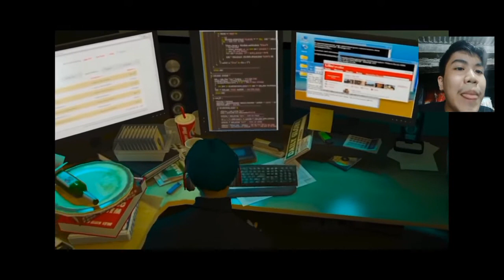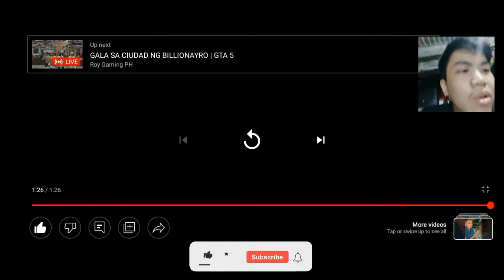REACTION VIDEO MY BILLIONAIRE GANG CLOTHING PARODY PART 12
WATCH MY VLOG MGA KA ATONG PART 1 PART 2 PART 3 PART 4 PART 5 PART 6 PART 7 PART 8 PART 9 PART 10 PART 11

5. FOLLOW MY CAPCUT - atongtv_okayos

1. @katropa18tvmatuba50
2. @Andrs34
3. @simplengtaoofficialtv939
4. @papalovestvofficial5200
5. @bonifacioclemente649
6. @BOYTIMAWAVLOG
7. @KusAmante
8. @KusinerongPinoyVlogs
9. @daddyry5203
10. @TheDjayar
11. @aldronvlogg6056
12. @wowie30tv10
13. @wayli2xtvchannel630
14. @Nelson Dela Cruz
15. @mickeyjhie7756
16. @athanakotv609
17. @kaligatantv28
18. @kusinanidadi
19. @bambinolofttv6
20. @michaelwinston
21. @bamfamvlog
22. @jasminsantos0576
23. @mamehshe7055
24. @marlitaperez9855
25. @secretarynisimplengtao4508
26. @clairespeaks

SUB MY FRIENDS
1. @emilyjaniola9530
2. @manilyncalonzo502
3. @marilyncalonzo2081
4. @abigailbalisi8741
5. @keeshiafelipe5896
6. @PaulBularan
7. @PaulCedrickBularan
8. @dcura
9. @3starmaynila